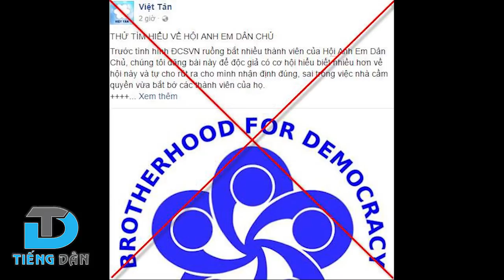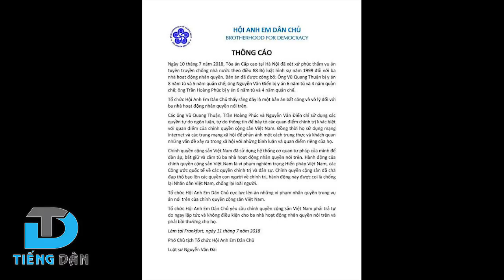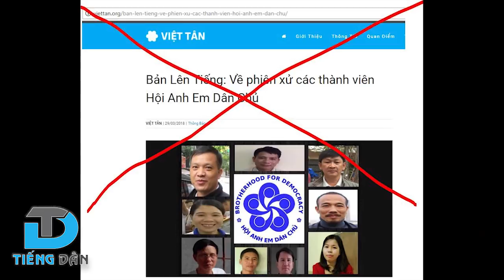Nguyễn Văn Đài và ý đồ phục dựng "Hội anh em dân chủ"